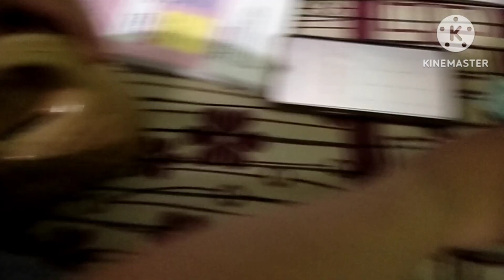चाहे घूम लो 🚘या फिर अपना घर का काम कर लो 🤗🤗